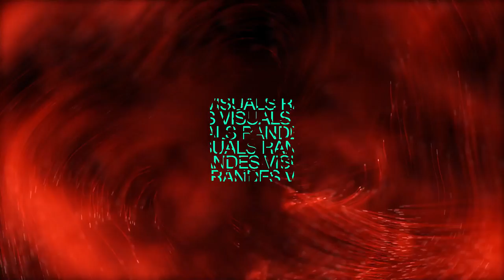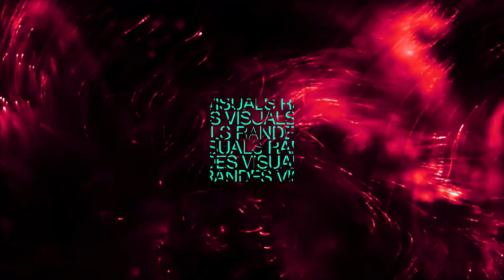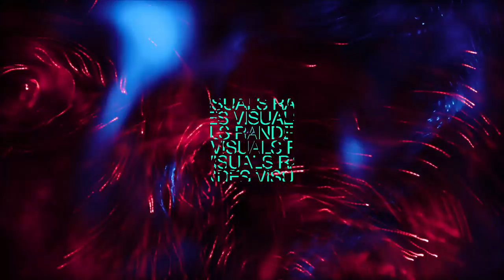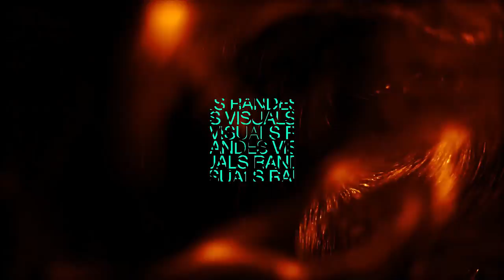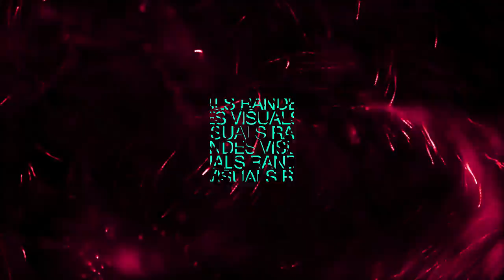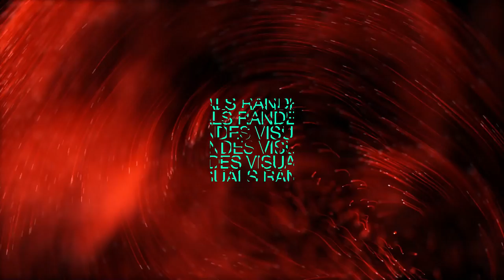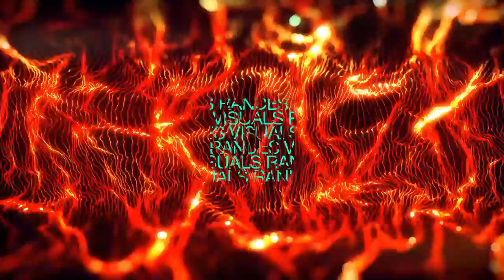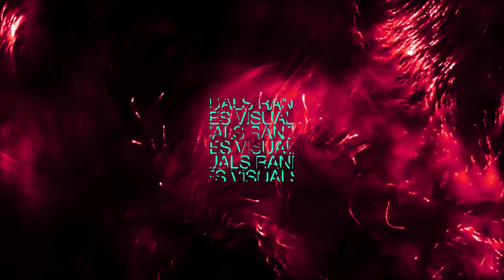1 Hour Visual In Full HD / nr.242 / Club VJ Stage Graphics